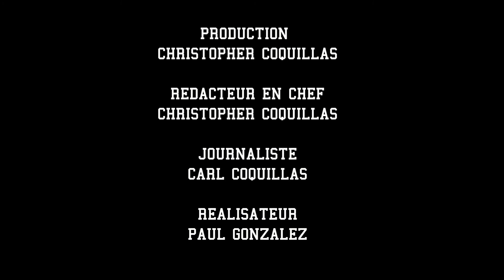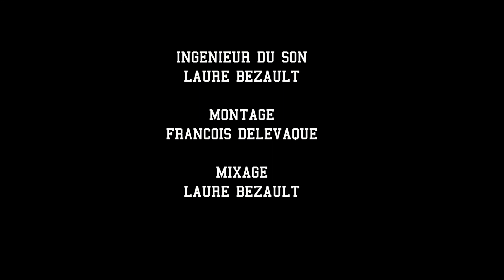VA VERS TA REUSSITE DACRUZDanilson "Partie 1"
L'équipe de VA VERS TA REUSSITE est allée à la rencontre de Danilson DA CRUZ, capitaine de l'équipe promu du Stade de Reims.

The team VA VERS SUCCESS went to meet Danilson DA CRUZ, captain of the team promoted Stade de Reims.